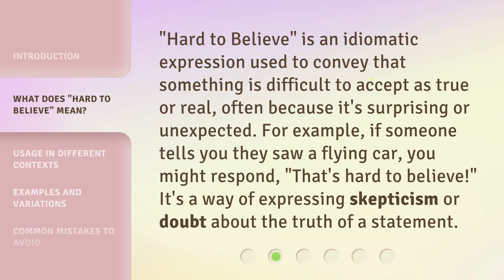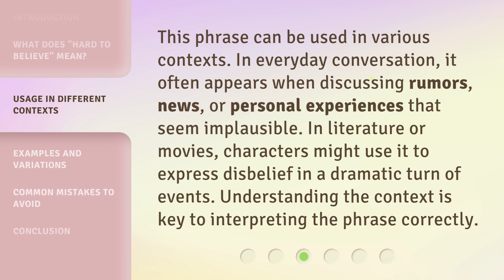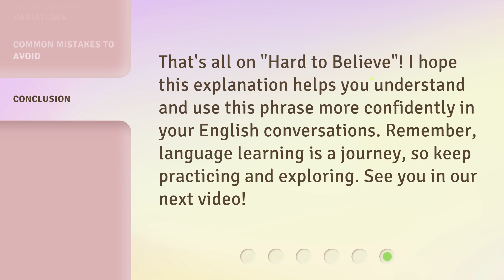Understanding "Hard to Believe"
Understanding 'Hard to Believe' • Unravel the mystery behind 'Hard to Believe' and gain a deeper understanding of this intriguing concept.

00:00 • Introduction - Understanding "Hard to Believe"
00:29 • What Does "Hard to Believe" Mean?
00:55 • Usage in Different Contexts
01:22 • Examples and Variations
01:55 • Common Mistakes to Avoid